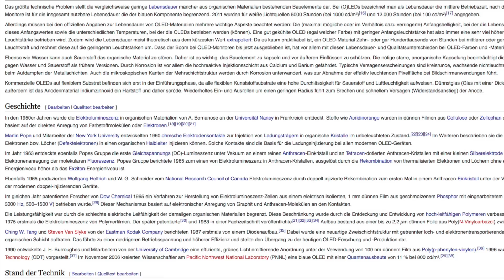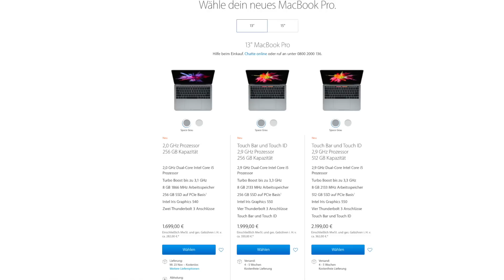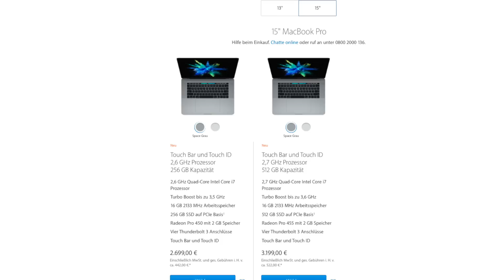Warum das ALTE MacBook Pro Besser ist als das NEUE | TechnikLoft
WERBUNG (Als solche markiert aufgrund der aktuellen Rechtssprechung)
MacBooks bei Amazon
MacBook Speichererweiterung

Mit den neuen MacBook Pros hat Apple eindrucksvoll bewiesen, dass neu nicht immer gleich besser ist. In diesem Video geht es vor allem um die Vorteile des ALTEN MacBook Pro im Gegensatz zu den neuen wie die bessere Tastatur, die deutlich höhere Anzahl an Anschlüssen, die deutlich niedrigeren Preise und vieles mehr!

Juristisch korrekte Formulierung:
Ich (Sebastian Schneider) bin Teilnehmer des Partnerprogramms von Amazon EU, das zur Bereitstellung eines Mediums für Websites konzipiert wurde, mittels dessen durch die Platzierung von Werbeanzeigen und Links zu Amazon.de Werbekostenerstattung verdient werden kann.